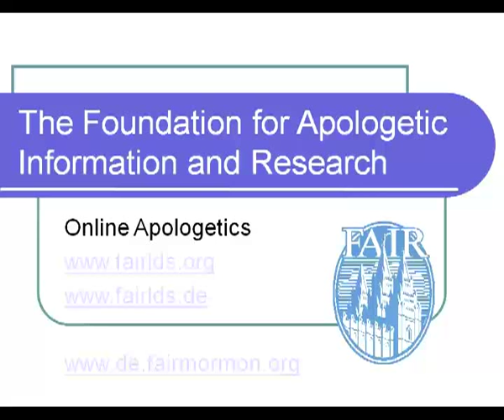Zeugen aus alter Zeit für das Buch Mose - Dr. Jeffrey M. Bradshaw 1/7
Vortrag zur Fair Konferenz im März 2009 von Dr. Jeffrey M. Bradshaw, Ph.D.

Elder Bradshaw stellt sich zu Beginn als Kognitiv-Wissenschaftler vor - er beschäftigt sich mit Hirnforschung und der Umsetzung menschlichen Denkens in einen Computer. Er beschreibt kurz seine berufliche Arbeit und berichtet sodann von seinen Freizeitstudien über Geschichte und alte Schriften. Bei deren Vergleich ist er auf interessante Ähnlichkeiten von einander gegenseitig bestätigenden als auch ergänzenden antiken Schriftzeugnissen gestossen.

Fairkonferenz 2009 - Zeugen aus alter Zeit für das Buch Mose von Dr. Jeffrey M. Bradshaw, Ph.D.